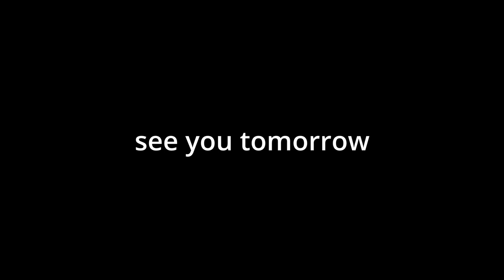The truth about running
Today I tell you kids the truth about running.